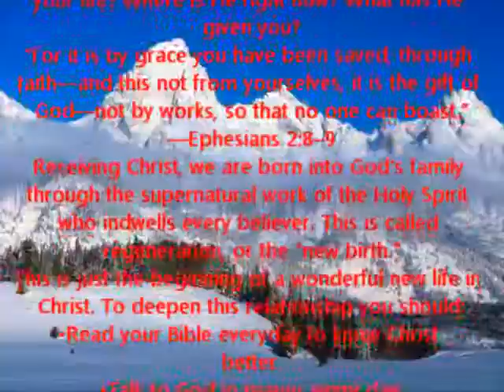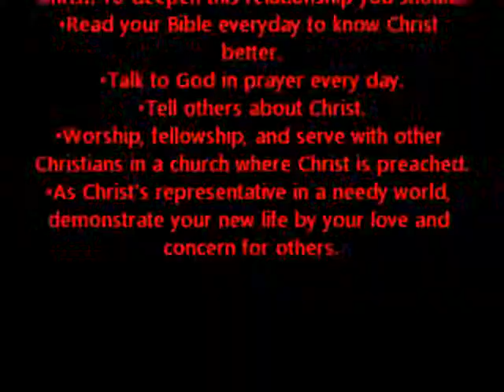09/08/2014 am service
Dear Lord Jesus, I know that I am a sinner, and I ask for Your forgiveness. I believe You died for my sins and rose from the dead. I turn from my sins and invite You to come into my heart and life. I want to trust and follow You as my Lord and Savior. In Your Name.
Amen.

If you prayed this prayer, the Bible says ...
“Everyone who calls on the name of the Lord will be saved. ”
—Romans 10:13
Did you sincerely ask Jesus Christ to come into your life? Where is He right now? What has He given you?
“For it is by grace you have been saved, through faith—and this not from yourselves, it is the gift of God—not by works, so that no one can boast.”
—Ephesians 2:8–9
Receiving Christ, we are born into God’s family through the supernatural work of the Holy Spirit who indwells every believer. This is called regeneration, or the “new birth.”
This is just the beginning of a wonderful new life in Christ. To deepen this relationship you should:
• Read your Bible everyday to know Christ better.
• Talk to God in prayer every day.
• Tell others about Christ.
• Worship, fellowship, and serve with other Christians in a church where Christ is preached.
• As Christ’s representative in a needy world, demonstrate your new life by your love and concern for others.